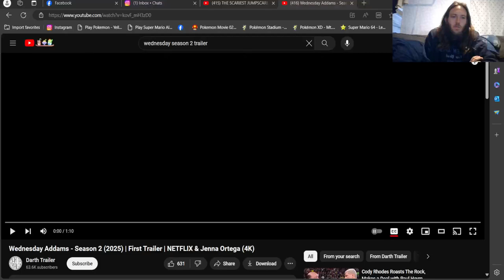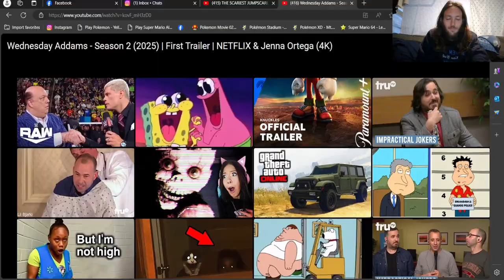Wednesday Addams Season 2 Netflix Series Trailer Reaction